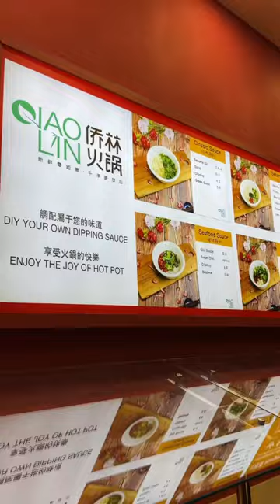Qiaolin Hotpot in Seattle, WA